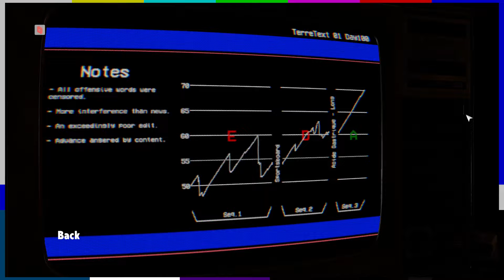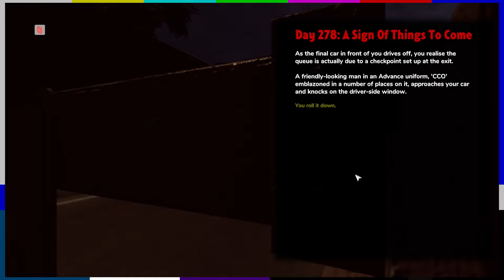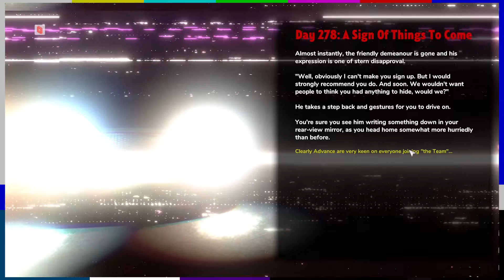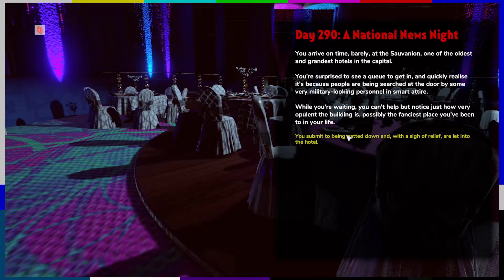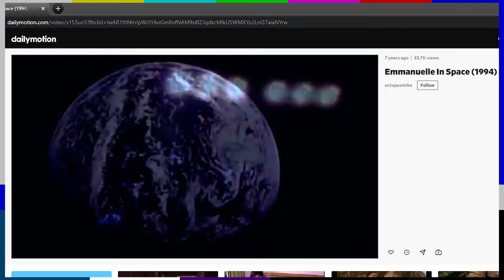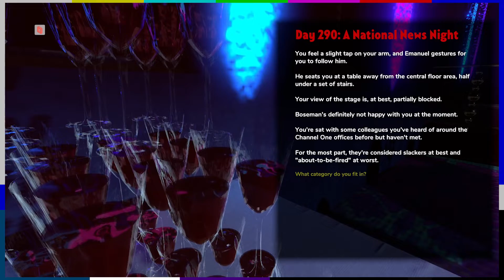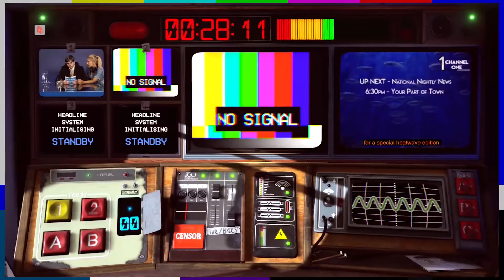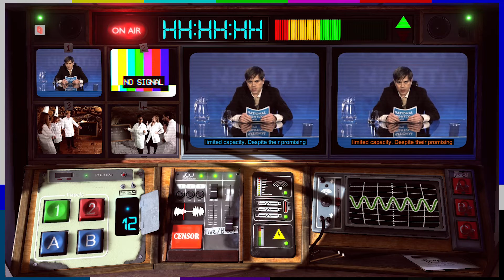NOT FOR BROADCAST - A Sign of Things to Come (#13) | CHAD & RUSS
In this Let's Play series for Not For Broadcast Episode 2, Chad and Russ attend an awards show, and take a break to watch the intro to an old Skinemax movie.

End Screen Music:
"Hard Boiled"